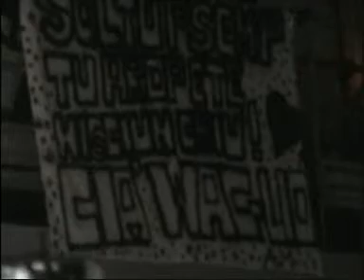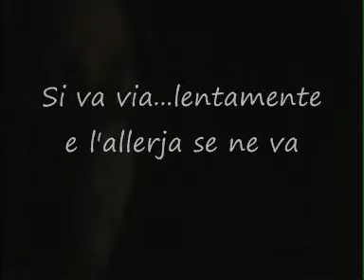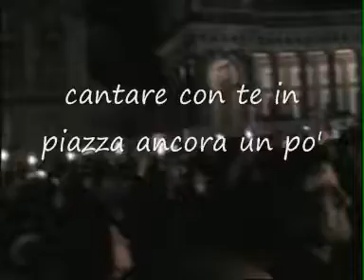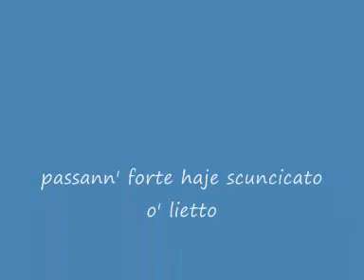Pino Daniele, il nostro saluto, una piazza gremita e composta